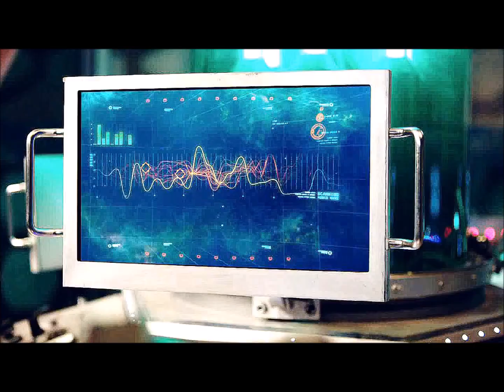Eleven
A video i made about 11th Doctor... Watch it on HD!